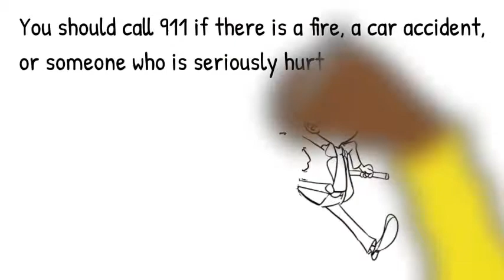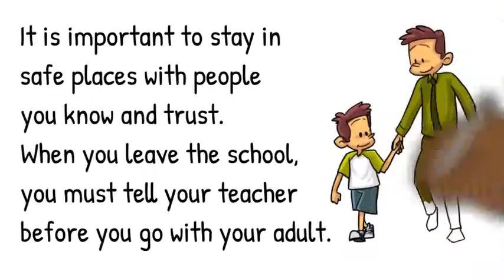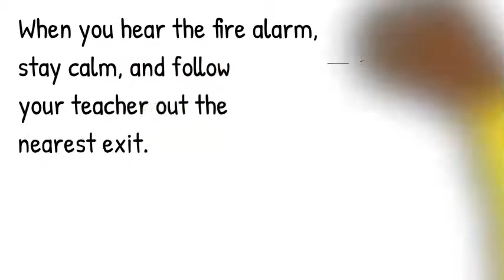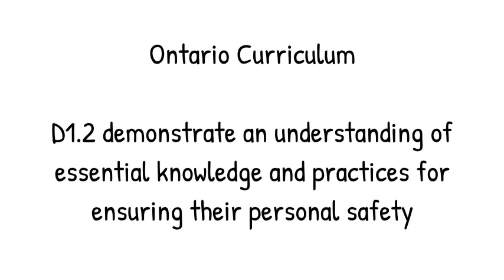Emergencies and Staying Safe, Personal Safety and Injury Prevention, Health Education, Calling 911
This video teaches students about Emergencies, Staying Safe and School Rules with engaging visuals and music. Questions are included at the end to review the personal safety and injury prevention concepts.

Ontario Curriculum (Grade One Health) D1.2 - demonstrate an understanding of essential knowledge and practices for ensuring their personal safety